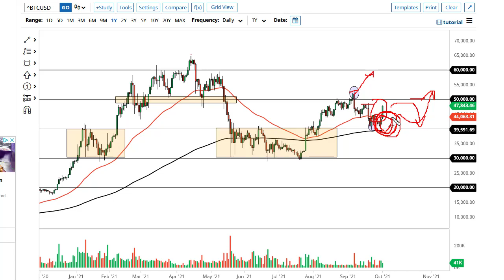Bitcoin Forecast October 4, 2021